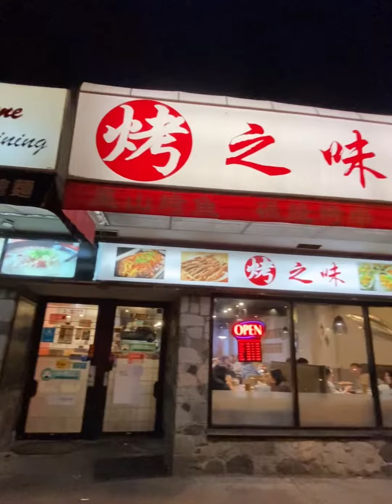这家开了10年的老字号北方烧烤，温哥华烧烤届YYDS！Li's China Grill